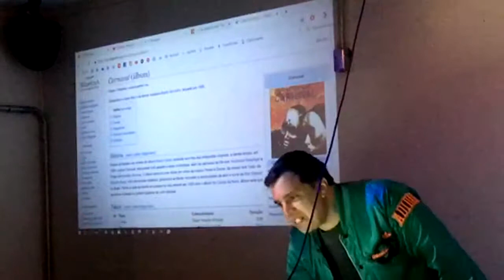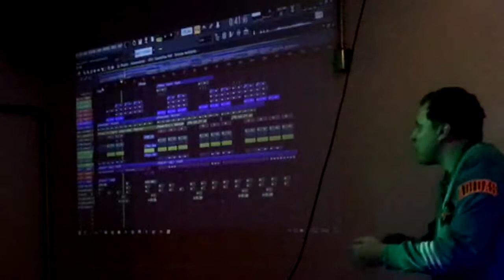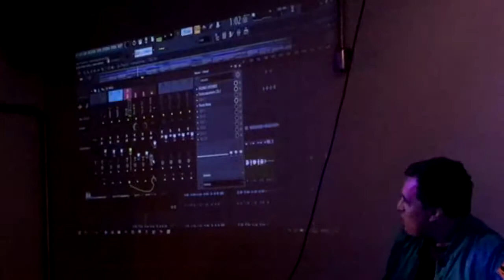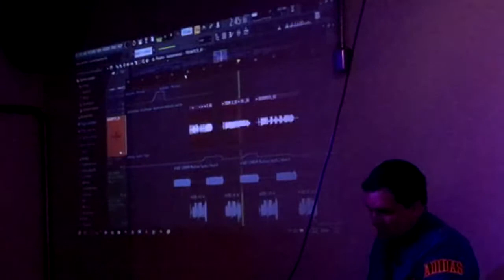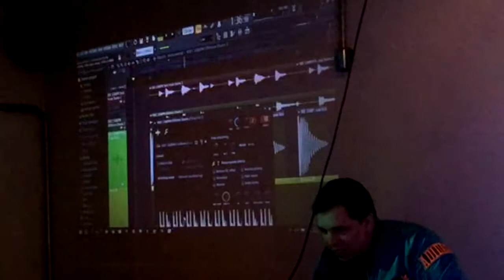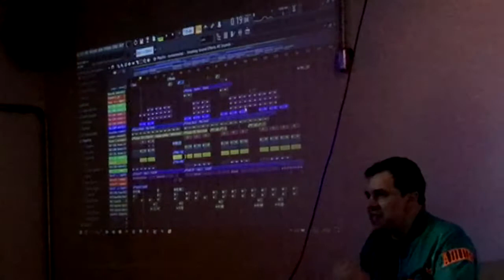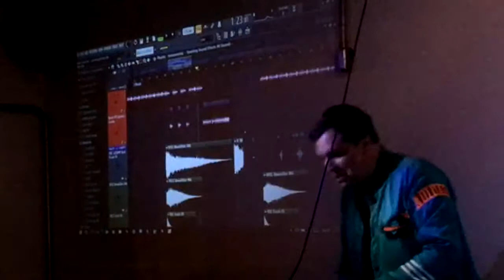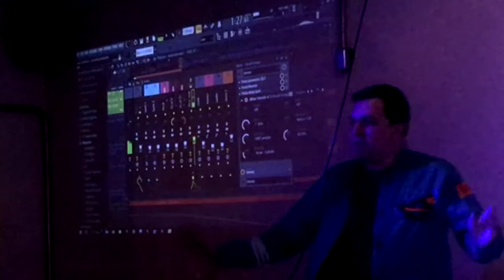Workshop de Remix com DJ Anthony Garcia (Parte 5 - Na Prática) Barão Vermelho - Carnaval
Workshop realizado na Casa Brasilis,
com o apoio da Secretaria de Cultura do Estado de São Paulo
Edital de Apoio à Criação Artística Linguagem Música
- O que é remix?
- Diferença entre remix e edit
- História do Remix no Brasil
- Apresentação de alguns projetos abertos